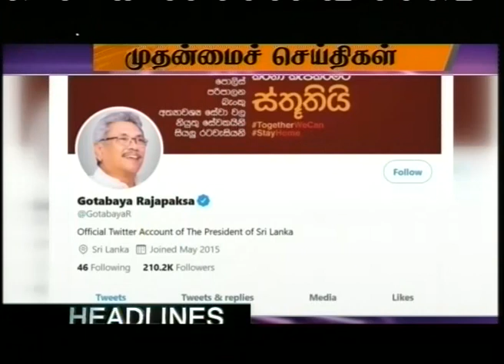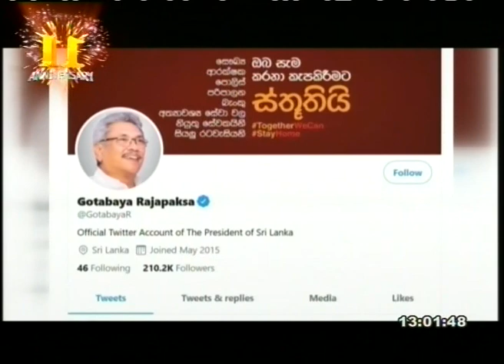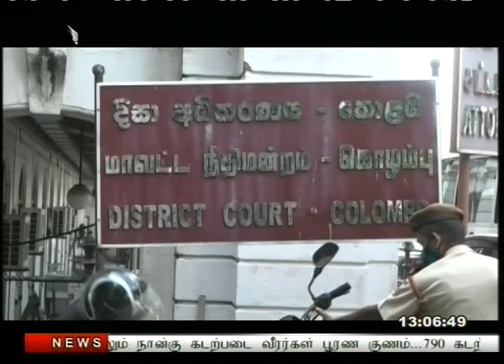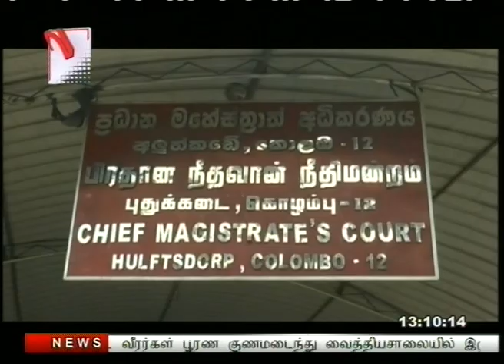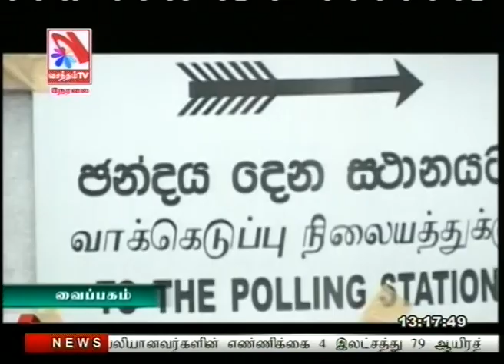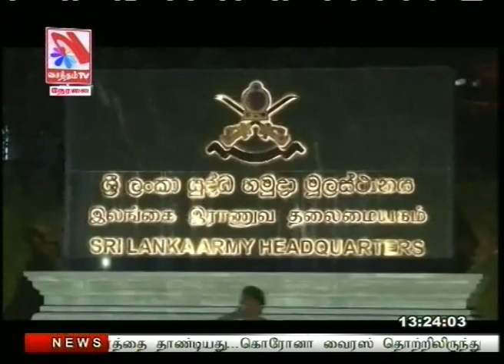Vasantham TV News 2020-06-24 | 01.00 PM